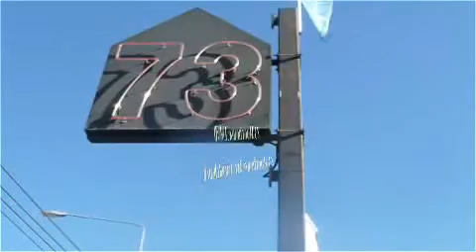CHRISTCHURCH CARS - 73 MOORHOUSE AVE - NEW ZEALAND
We believe we offer the best value cars in Canterbury.